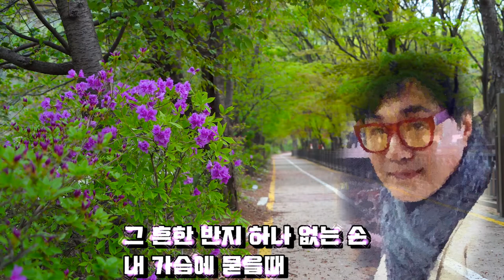박태일-아내의향기[2021.신곡.가이드]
박태일거울아거울아 나는못난이 딕페밀리의보컬# 싱어송라이터가수박태일

아내의향기
1.
내사랑하는 아내 향기가
가득한 아침을 열면
내 작은 사랑에 안기어
잠든 당신을 본다
왜 자꾸 눈물이 날까
당신 있어 난 행복한데
세월 의 무심함인가
그 곱던 당신 모습이
그 흔한 반지 하나 없는 손
내 가슴에 묻을때
미안해 미안해 미안해  아내여
사랑해 사랑해 사랑해 아내여
내게 남은 한사람

내 가슴에 묻을때
내게 남은 한사람